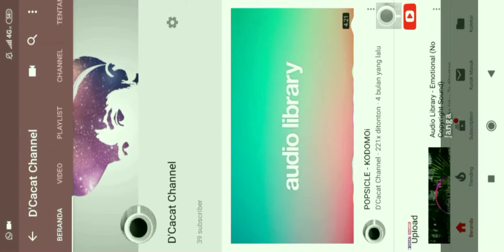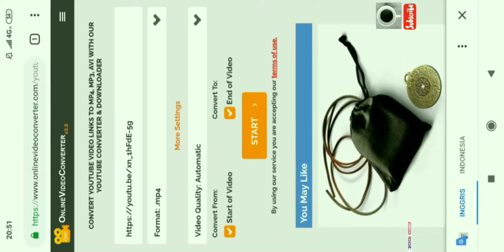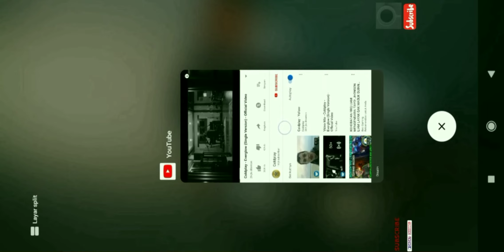Cara Download video di youtube dari HP anda dengan kualitas HD 1080P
Tutorial cara download video apapun di youtube dengan smartphone android, dengan kualitas video HD 1080, 720P dan format video dan audio lainnya.